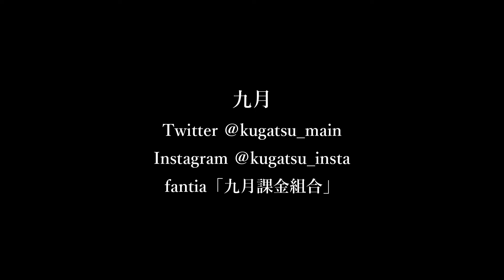No.1101 まだ万引きしてない奴／九月